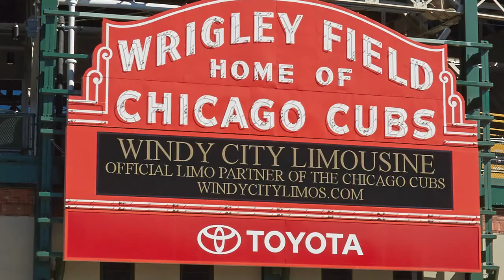Pro and College sports, schools, and charities transportation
Windy City Limousine provides transportation for Pro and college sports teams, schools, and charities.